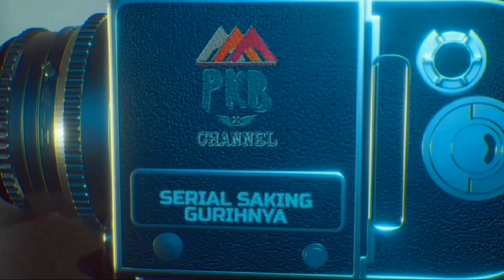Eps Terakhir (film komedi) "TUKANG PINJOL PUN BERGOYANG" Serial Saking Gurihnya